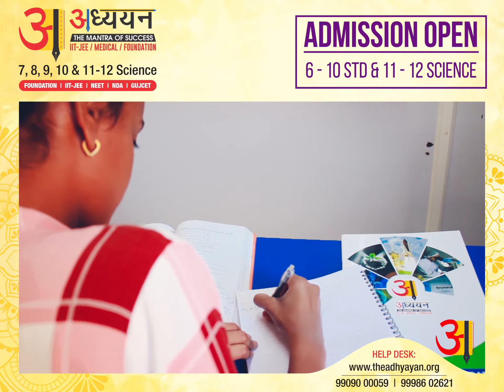THE ADHYAYAN EDUCATION | Promotion Ad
STD. 1st to 12th Science
IIT-JEE / NEET / GUJCET / BOARD

Address: janki avenue, opp sama indoor stadium, New Sama Rd, Vadodara,

Like & follow our page for more updates